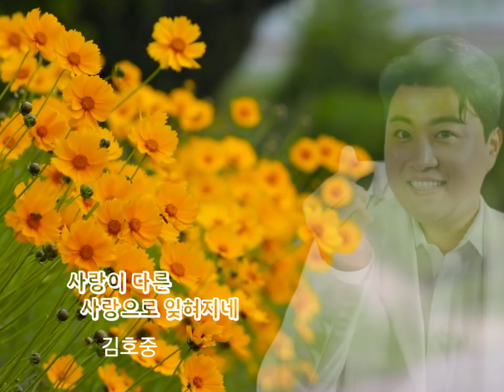💜 사랑이 다른 사랑으로 잊혀지네 - 김호중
💜 사랑이 다른
 사랑으로 잊혀지네
- 김호중 (풀가사)

언젠가 마주칠거란
생각은 했어
한눈에 그냥 알아 보았어
변한것 같아도 변한게 없는 너
가끔 서운하니
예전 그 마음 사라졌단게
예전 뜨겁던 약속 버린게
무색해 진데도
자연스런 일이야
그만 미안해 하자
다 지난 일인데
누가 누굴 아프게 했건
가끔 속절없이 날 울린
그 노래로 남은 너
잠신걸 믿었어
잠 못 이뤄 뒤척일때도
어느덧 내 손을 잡아준
좋은사람 생기더라
음오오 사랑이 다른 사랑으로
잊혀지네
이대로 우리는 좋아보여
후회는 없는걸
그 웃음을 믿어봐
믿으며 흘러가
다 지난 일인데
그 노래로 남은 너
잠신걸 믿었어
좋은사람 생기더라 우워
사랑이 다른 사랑으로
잊혀지네
후회는 없는걸
그 웃음을 믿어봐
먼 훗날 또 다시
이렇게 마주칠 수 있을까
그때도 알아볼 수 있을까
라라라 라라라
이대로 좋아보여
이대로 흘러가
니가 알던 나는
이젠 나도 몰라
라라라 라라라